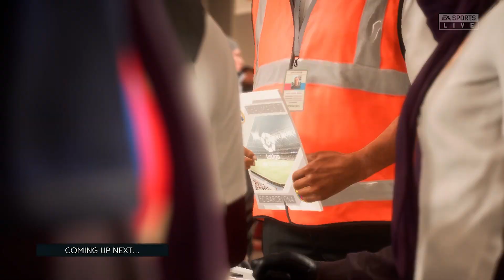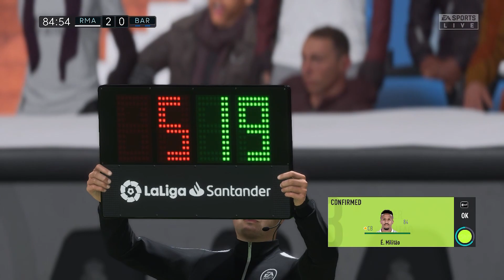FIFA 23 - El Clásico Real Madrid vs Barcelona Ft. | Laliga | PC Gameplay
Welcome to another thrilling FIFA 23 matchup, where we bring you the electrifying El Clásico clash between two football giants, Real Madrid and Barcelona! Join us for a heart-pounding showdown as these fierce rivals battle it out on the virtual pitch.

In this gameplay video, we'll dive into the world of FIFA 23 to witness the magic, skill, and intense competition that defines this iconic rivalry. Watch as Real Madrid's star-studded lineup, including the likes of Karim Benzema, Vinicius Jr., and Thibaut Courtois, take on Barcelona's superstar squad led by Lionel Messi, Antoine Griezmann, and Marc-André ter Stegen.

We'll provide you with expert commentary, analysis, and play-by-play action as we navigate through this high-stakes match. From breathtaking goals to nail-biting saves, you won't want to miss a second of this virtual El Clásico showdown.

So, sit back, relax, and get ready to witness football gaming at its finest in FIFA 23. Enjoy the gameplay!

FIFA23